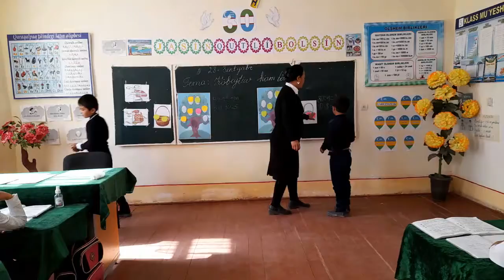Chimboy tumani 33-maktab Boshlangish talim oqituvchisi Atabaeva Xanzadaning "Ustoz 2021" tanlovi